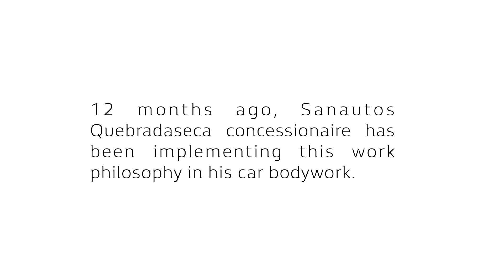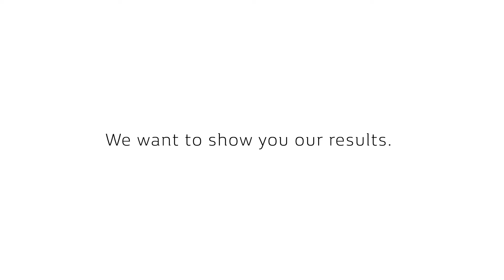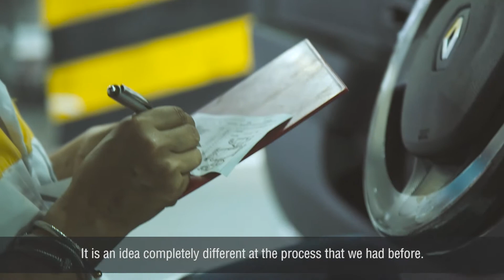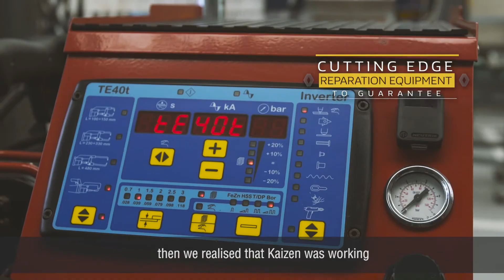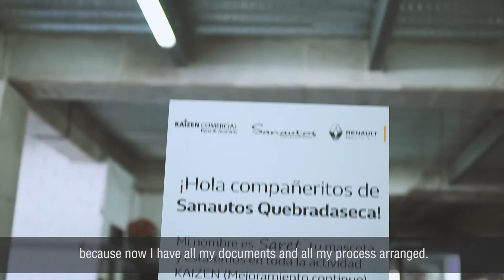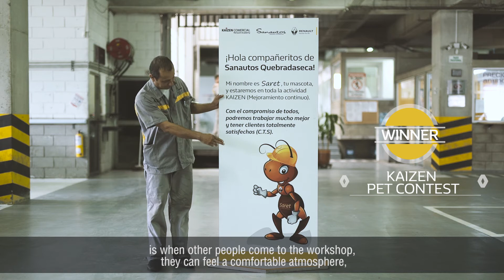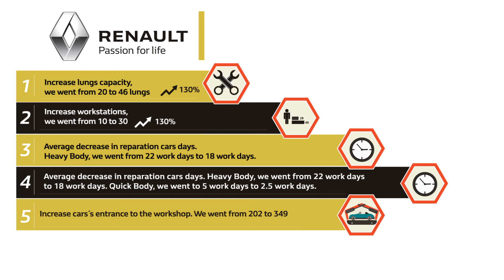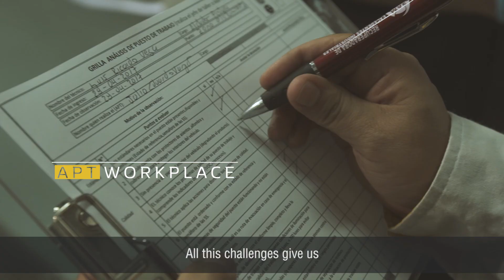Sanautos Renault - KAIZEN Leader 2017 [English Subtitles]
Sanautos Quebradaseca is the Renault conssionaire with five stars in the KAIZEN process in Colombia. Further is the Dealer of the Year 2016/17.